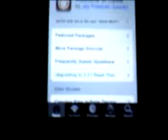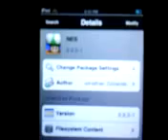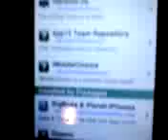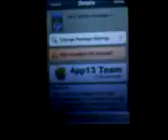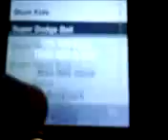UPDATED!!! How To Get NES Emulator And Games On Ipod Touch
SORRY ABOUT THE QUALITY IM USING A BROKEN LG DARE!

1)go to cydia
2)SEARCH nes em
3)download the nes emulator
4)go to manage. then sources
5)hit edit..then hit add
7) you dont need to type the http:// part in because its already put in for you
8)go back to search and search nes em and you will see nes roms package 1
9) download that and your good